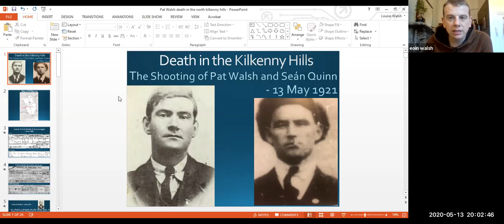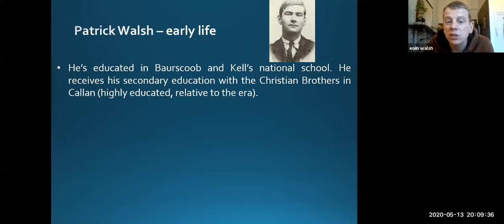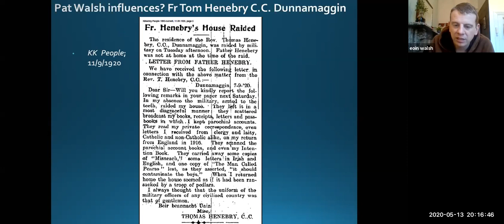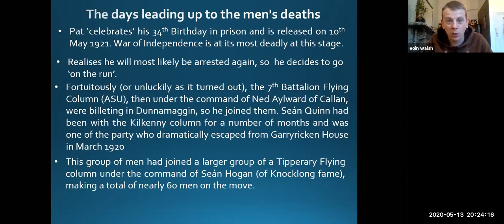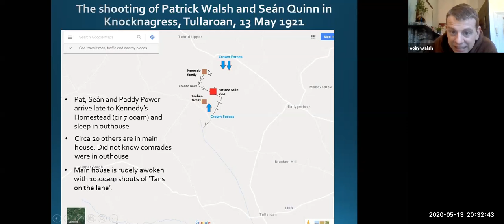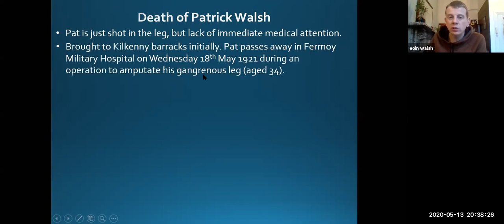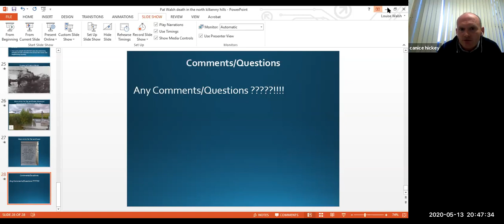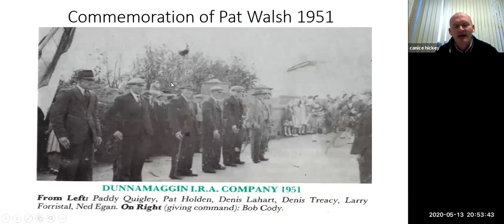Lecture 24: Death in the Hills; the shooting of Pat Walsh and John Quinn by Eoin Swithin Walsh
Captain Pat Walsh and Volunteer John Quinn were with the combined Flying Columns of Seán Hogan and Ned Aylward of Kilkenny when they were wounded on 13th May 1921 they both subsequently died from their wounds